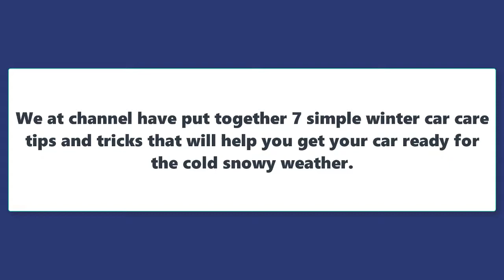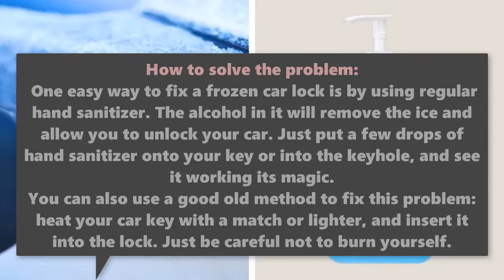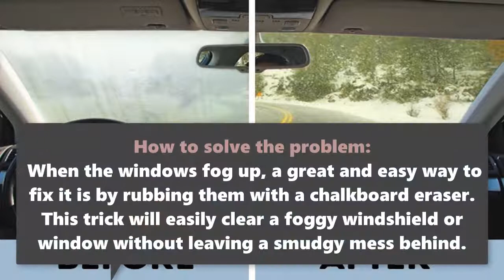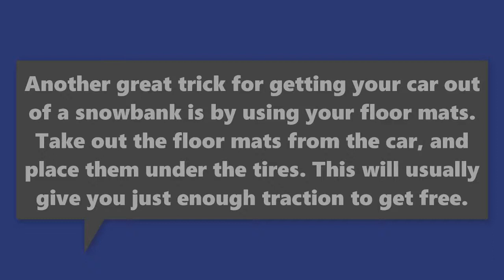Trick 🚕❄❄ Clever tricks to take care of the car in the winter will save you time and effort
icy windows car
how to keep car windows from freezing
how to keep car windows from freezing overnight
cover windshield to prevent ice
keep windshield from fogging
windshield antifreeze
how to get ice off windshield fast
how to keep car windows from frosting
how to keep windshield from freezing while driving
car in the winter
starting car in the winter
a car in winter haven fl
frozen car lock fix
frozen car locks prevention
frozen car lock solution
frozen car lock remedy
frozen car lock heater
frozen car lock hand sanitizer
frozen car lock won't turn
frozen car lock
frozen car lock prevention
frozen car door and lock
frozen car doors prevent
frozen car doors and locks
frozen car doors vinegar
frozen car doors won't open
frozen car doors won't close
frozen car doors in winter
freeing frozen car doors
frozen car doors
thaw frozen car doors and locks
car doors are frozen shut
avoid frozen car doors
my car doors are frozen shut
opening a frozen car door
fix a frozen car door latch
best way get frozen car doors open
frozen car door cooking spray
car doors frozen closed
foggy windows car
foggy windows lyrics
foggy windows
foggy windows repair
foggy windows austin
foggy auto windows
foggy windows in a car
foggy car windows at night
foggy windows smells like antifreeze
foggy windows chords
foggy windows cause
foggy windows chicago
foggy windows cat litter
foggy windows cambridge
foggy car windows in rain
foggy windows during rain
if your car is stuck in snow what should you do
who to call if your car is stuck in the snow
what should you do if your car is stuck in deep snow
who do you call if your car is stuck in the snow
if your car gets stuck in snow
what to do if your car is stuck on snow
if your car is stuck in the snow
what to do if your car is stuck in snow
how to survive if your car gets stuck in snow
what do you do if your car is stuck in snow